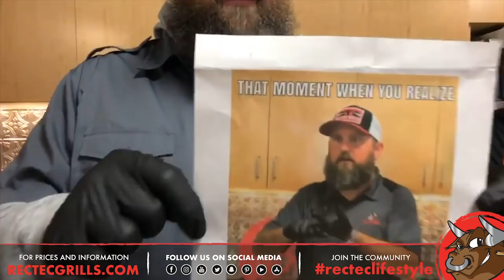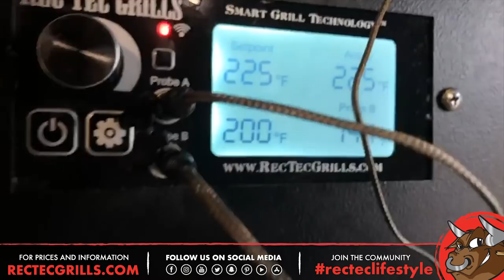Funday Friday Week 72 • How to Make Seafood Paella and Plate Ribs | REC TEC Grills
We’ve got the surf and we’ve got turf in this episode, with crab legs and ribs so big, they look prehistoric!

We celebrated National Illinois Day and observed National Pearl Harbor Remembrance Day in this episode and announced the first 7 Matador a Day giveaway winners! Scott Lininger sent in some beers for Jody and Greg for Mail Monday, and we made sure to make good use of them all day long! We grilled up some huge beef plate ribs and smoked off some Alaskan king crab for Plate Ribs a la Oscar and threw together a seafood medley in the Matador for a Seafood Paella. We even announced our 12 Rays of Christmas giveaway, so be sure to participate in the coming weeks!